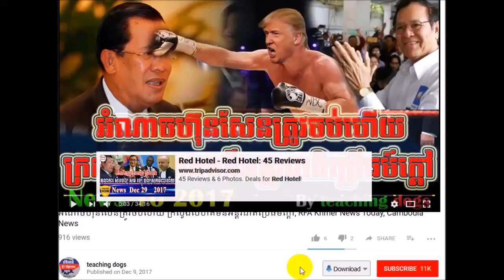Cambodia News 2018 | RFA Khmer Radio 2018 | Cambodia Hot News | Morning, On Sun 03 February 2018